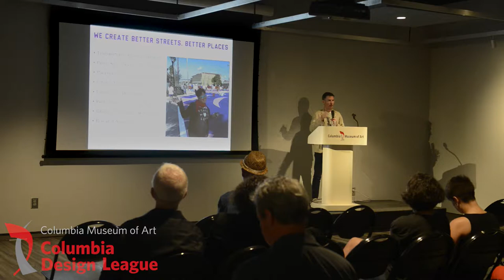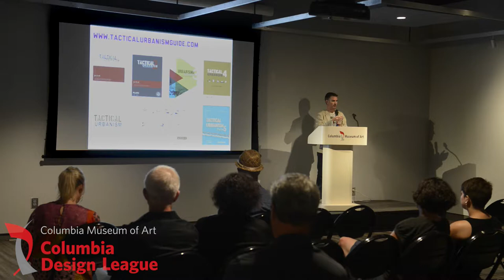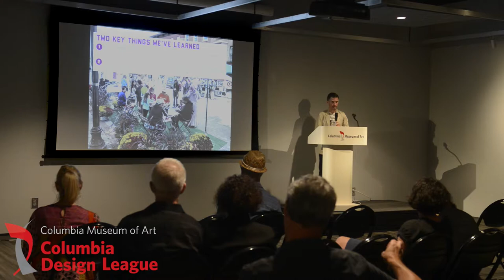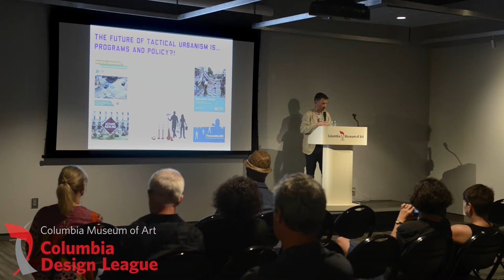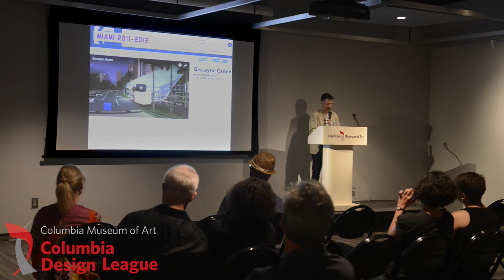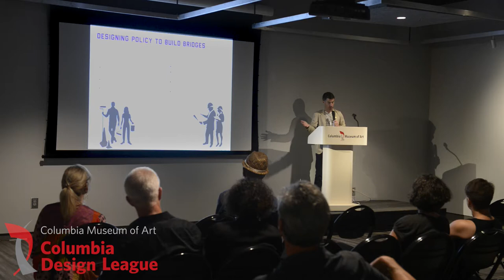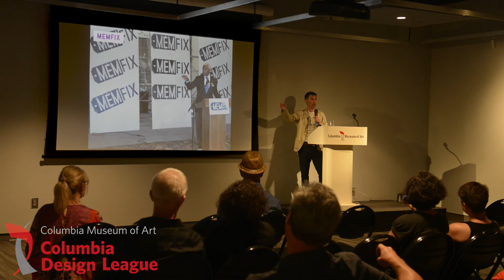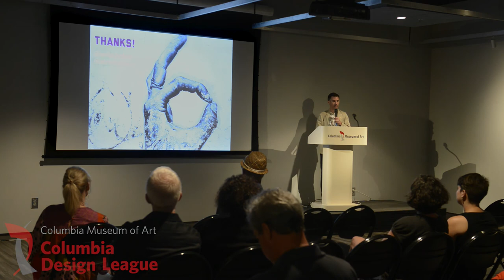Tactical Urbanism with Mike Lydon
Lecture recorded Thursday, September 6 with tactical urbanism expert Mike Lydon of Street Plans, an award-winning urban planning, design and research/advocacy firm. An internationally recognized planner and advocate for livable cities, Mike is the creator of the The Open Streets Project and author of several respected guides for urban design.

His keynote — How Tactical Urbanism Can Help Make Columbia More Livable (and Lovable) — will offer insight into how city government, community organizations and citizens can collaborate in the transformation of streets, public spaces and the revitalization of underutilized property using short-term, low-cost and scalable projects.

Mike also will serve as jury chair for the Columbia Design League’s upcoming Play with Your City initiative, featuring a design competition to link the Main Street and Vista districts of the city.